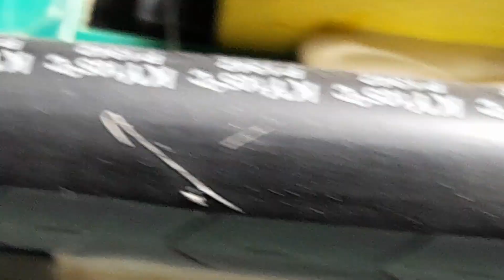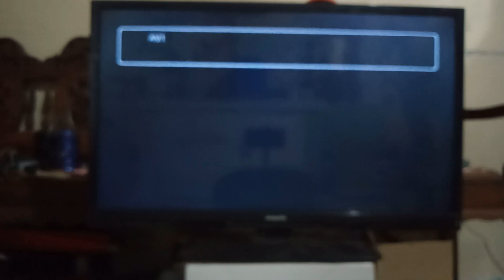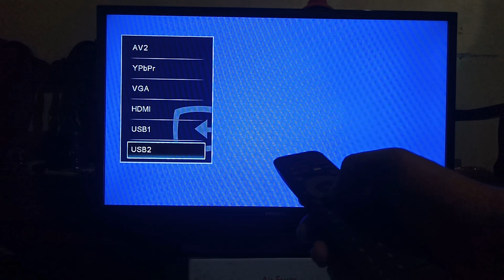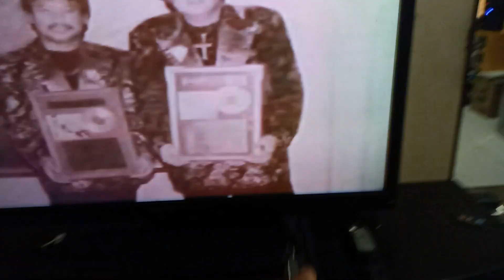flat screen simple troubleshooting saves money and time